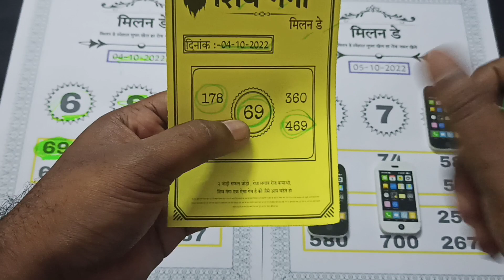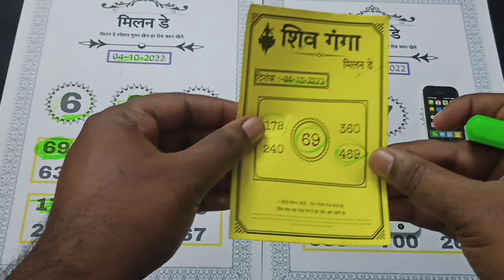MILAN DAY 05-10-2022 FREE OTC SINGLE JODI TRICK MILANDAY TELUGU MILAN DAY JODI PANNEL TRICKS